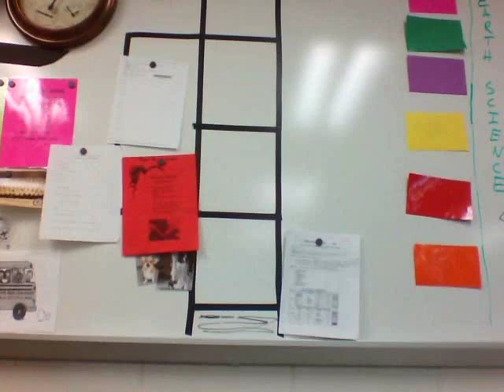Sedimentary Rock Types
Explanation of the different types of sedimentary rocks.